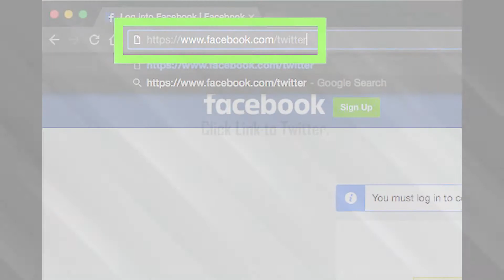How to Link Facebook to Twitter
How to Link Facebook to Twitter - howtoconnectfacebooktotwitter.
how to connect facebook page to twitter account ||  auto post from facebook page to twitter. how to link twitter to facebook.
how to link and tweet your facebook status to twitter?

how to add facebook profile link on twitter | twitter account me facebook ka link kaise jode.
"how to add twitter link to facebook profile". "how to connect tweets to facebook page".
"how to add facebook to twitter account".
"how to connect facebook to twitter". how to link facebook twitter account in pubg mobile | how to link 2 accounts in pubg mobile. how to link twitter or facebook together | social media.
how to connect tweets to facebook page. how to add facebook to twitter account. here i will show you how to link twitter to facebook account. "how do i add twitter to my facebook business page".

hello dosto pubg mobile me ek bhut he acha feature aa gya hai ab aap pubg account me ek sath 2 account ko link kar saktr ho jis se aap apne pubg mobile k account ko login kar sko agr 1 account aapka chla jata hai to aap dusre account se apna pubg account login kar sakte ho agr aapka pubg account phle facebook se link hai to aap twitter se kar dena or agr twitter se hai to aap facebook se link kar dena taaki aapko aage chal kar koi problem na aaye..
after watching this video  you will learn to linked facebook page to twitter account .. in this video  i had explained  how to link or tweet your facebook post/status in twitter.
how to connect facebook posts to twitter.
facebook me twitter link kaise jode | how to add twitter link in facebook.  of course you need to have both twitter and facebook accounts.. facebook aur twitter ko ek sath kaise link karte hai | how to link facebook with twitter.

you can link your twitter and facebook profile together and post tweets to facebook profile.
how to link your facebook to twitter - how to link twitter to facebook page.
how to link your facebook profile or page to twitter automatically - tutorial | stacia kennedy. how to link your linkedin and facebook accounts to twitter.
how to connect your twitter and facebook.

how to connect a twitter account to a facebook page. how to connect facebook to twitter in urdu hindi tutorial.